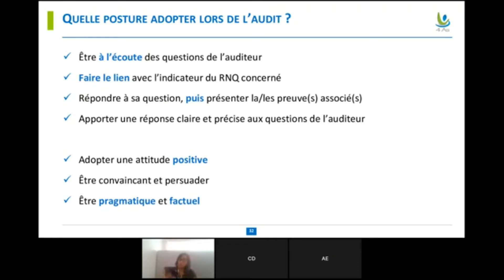QUALIOPI - SHORT #12 "La posture à adopter lors de l'audit"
Moment du Webinaire QUALIOPI #2 "Comment préparer et réussir la certification Qualiopi?" concernant la "La posture à adopter lors de l'audit"